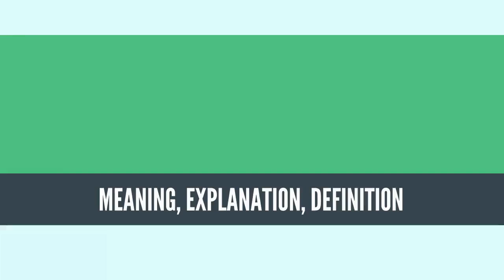What Is MICROORGANISM? MICROORGANISM Definition & Meaning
What is MICROORGANISM, What does MICROORGANISM mean, MICROORGANISM meaning, MICROORGANISM definition, MICROORGANISM explanation

A microorganism, or microbe,[a] is a microscopic organism, which may exist in its single-celled form or in a colony of cells.

The possible existence of unseen microbial life was suspected from ancient times, such as in Jain scriptures from 6th century BC India and the 1st century BC book On Agriculture by Marcus Terentius Varro. Microbiology, the scientific study of microorganisms, began with their observation under the microscope in the 1670s by Antonie van Leeuwenhoek. In the 1850s, Louis Pasteur found that microorganisms caused food spoilage, debunking the theory of spontaneous generation. In the 1880s Robert Koch discovered that microorganisms caused the diseases tuberculosis, cholera and anthrax.

Microorganisms include all unicellular organisms and so are extremely diverse. Of the three domains of life identified by Carl Woese, all of the Archaea and Bacteria are microorganisms. These were previously grouped together in the two domain system as Prokaryotes, the other being the eukaryotes. The third domain Eukaryota includes all multicellular organisms and many unicellular protists and protozoans. Some protists are related to animals and some to green plants. Many of the multicellular organisms are microscopic, namely micro-animals, some fungi and some algae, but these are not discussed here.

They live in almost every habitat from the poles to the equator, deserts, geysers, rocks and the deep sea. Some are adapted to extremes such as very hot or very cold conditions, others to high pressure and a few such as Deinococcus radiodurans to high radiation environments. Microorganisms also make up the microbiota found in and on all multicellular organisms. A December 2017 report stated that 3.45-billion-year-old Australian rocks once contained microorganisms, the earliest direct evidence of life on Earth.[1][2]

Microbes are important in human culture and health in many ways, serving to ferment foods, treat sewage, produce fuel, enzymes and other bioactive compounds. They are essential tools in biology as model organisms and have been put to use in biological warfare and bioterrorism. They are a vital component of fertile soils. In the human body microorganisms make up the human microbiota including the essential gut flora. They are the pathogens responsible for many infectious diseases and as such are the target of hygiene measures.
Source: Wikipedia.org